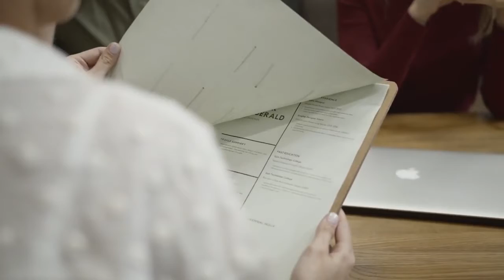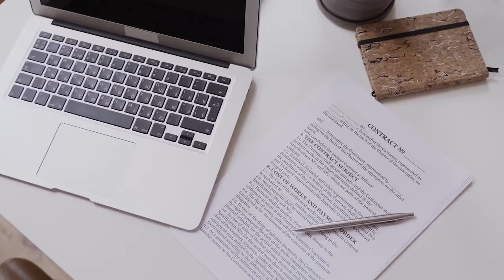The OFFICIAL END Of Dan Bilzerian & Ignite